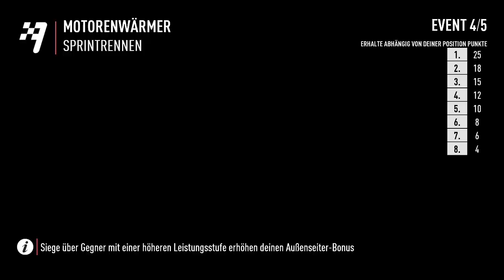Need for Speed Payback | Multiplayer | Folge #5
✇ ein kleiner Ersatz bis wir wieder genug Unsinn in GTA 5 Online
    erlebt haben und mit euch teilen können bzw. bis Friday the 13th
    ein Update erhält^^